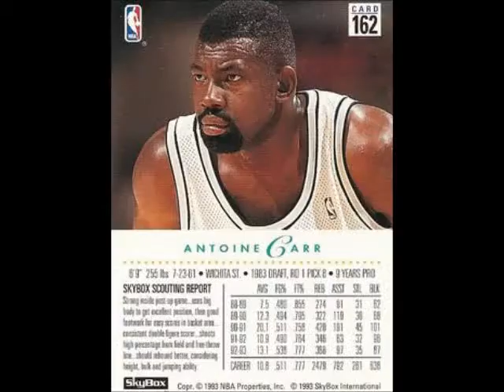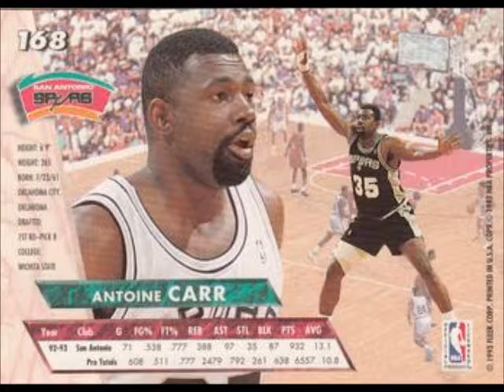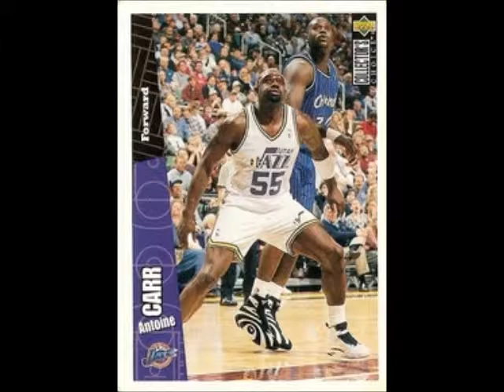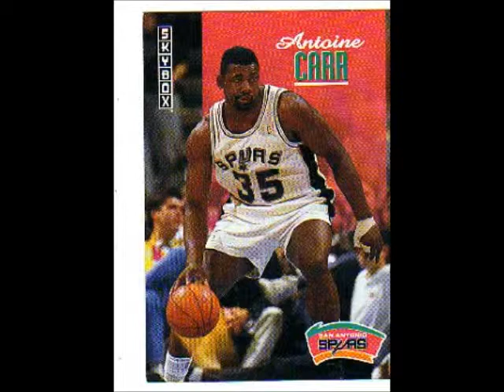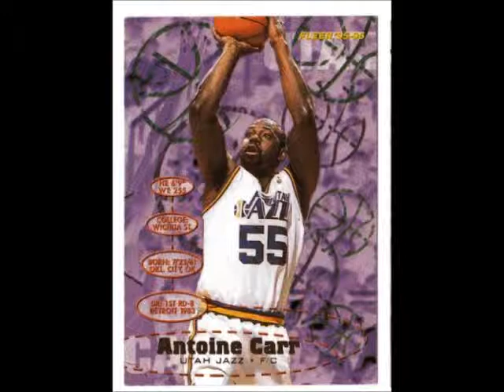Antoine Carr on the Bottom Line Sports Show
NBA Legend, Antoine Carr on the Bottom Line Sports Show on Sirius XM NBA Radio